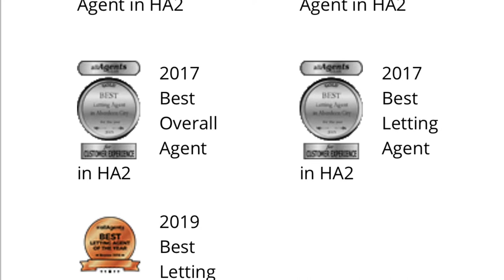Eton Ave, Wembley, HA0 - Detached 4 Bed House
Call to Book Appointment Albert Grace Estates Agents

Property Summary:
4 Bedroom DETACHED House with 3 Bathroom/wc on Eton Avenue, Wembley, London HA0 3AZ
THIS IS NOT AN HMO SO A MAXIMUM OF 2 SETS OF RELATED FAMILIES ALLOWED.
The property comprises a four-bedroom detached house arranged over ground and first floors.

GROUND FLOOR:
Two Reception RoomsKitchenWCShower Room

FIRST FLOOR:
Four BedroomsBathroomExteriorThe property benefits from a rear garden and off-street parking.

LOCATION:
The property is situated on a residential road close to local shops and amenities.The open spaces of Barham Park are within easy reach. Transport links are provided by Sudbury Town underground station (Piccadilly line) and Sudbury & Harrow Road rail station.

STATIONS:
Sudbury & Harrow Road 0.2 miles (OVERGROUND)Sudbury Town 0.4 miles (UNDERGROUND)

SCHOOLS:
Sudbury Primary School 0.3 milesEast Lane Primary School 0.4 miles